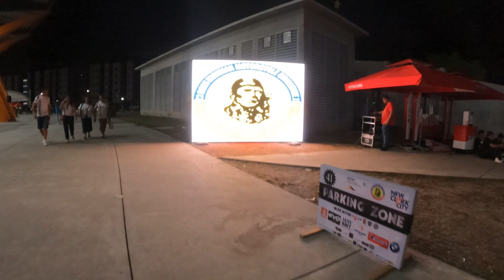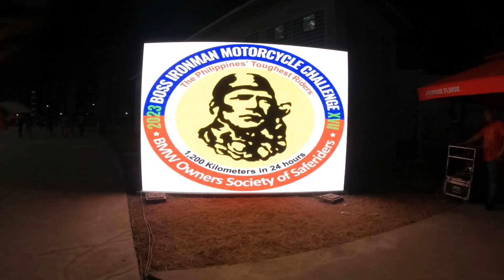BOSS IRONMAN CHALLENGE 2023 - CONGRATS, FINISHERS!